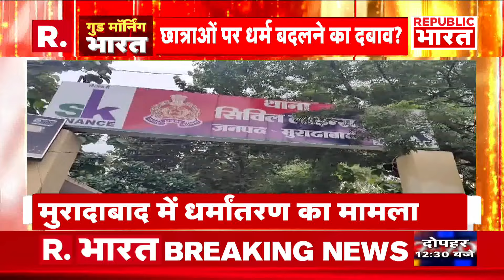UP Breaking News: उत्तरप्रदेश में नकली नोटों के साथ 3 आरोपी गिरफ्तार | R Bharat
अलापुर पुलिस ने नकली नोटों की तस्करी करने वाले गिरोह को भंडाफोड़ किया है। पुलिस ने गिरोह के तीन आरोपियों को पकड़ा है। उनके दो साथी फरार हैं।